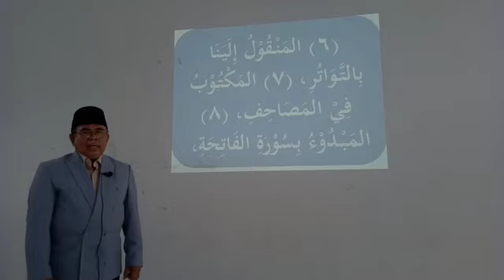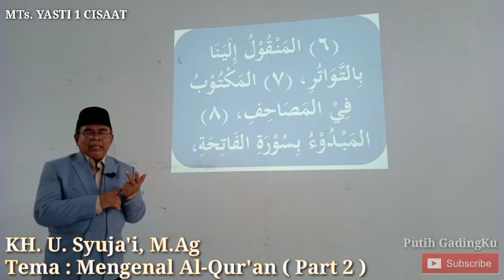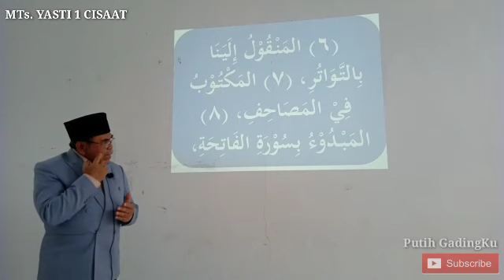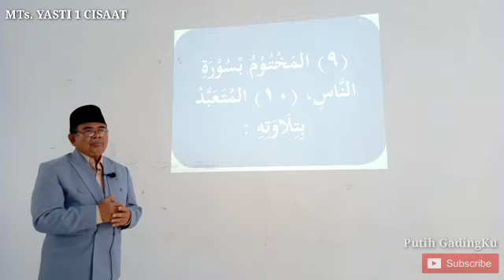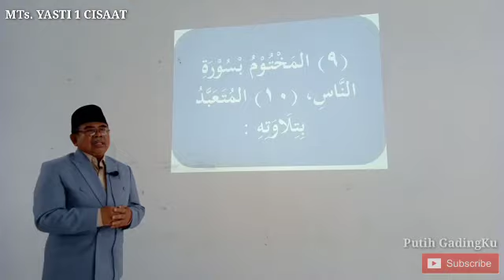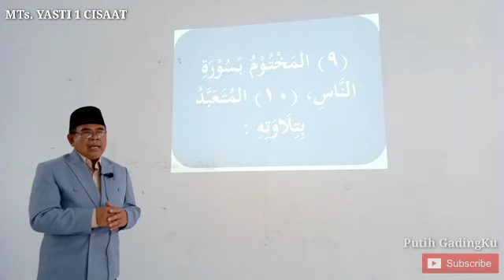MENGENAL AL-QUR'AN PART 2 ~ KH. U. Syuja'i, M.Ag ( Episode 10 )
Alhamdulilah kita sudah sampai di penghujung kegiatan amaliyah ramadhan via daring ini mudah mudahan bermanfaat yah sahabat ☺️

Info Bussines/Endorse :
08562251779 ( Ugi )